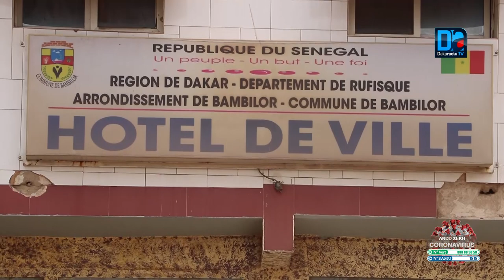Bambilor/Aide alimentaire : 2791 ménages ont bénéficié de l'aide alimentaire de l’État, le mai